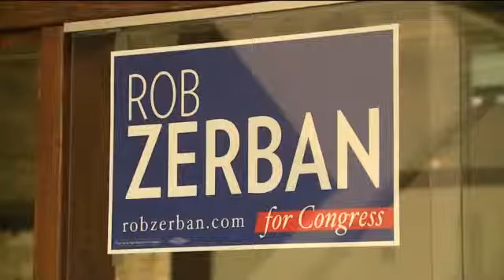Congressman Ryan discusses Walker recall election